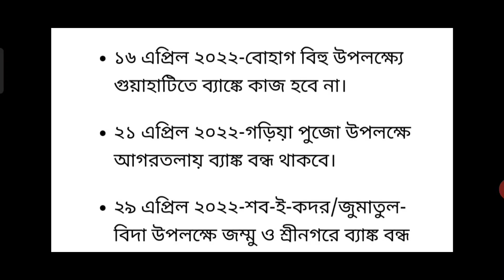April 2022 month total 15 day bank holiday list/bank holiday April 2022 month/Bank latest news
hi
about this video:
in this video I discuss April 2022 month total 15 day bank holiday list/bank holiday April 2022 month/Bank latest news.
cover topics:
April 2022 bank holiday
April 2022 bank closed
April bank holiday
bank holiday saturday
bank holiday news
hindi calendar holiday festival list 2022
April bank news
holiday 2022 according calender
bank holidays in april 2022
April my name is bank account
bank holidays 2022
all holiday in 2022 calendar list
bank holiday in april 2022 in hindi
saal 2022
bank latest news
holiday
bank holidays